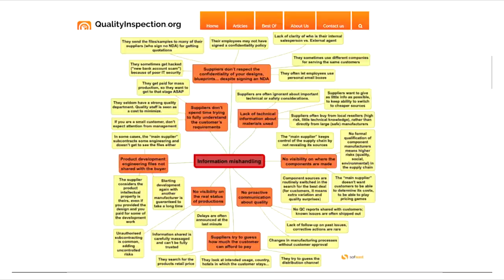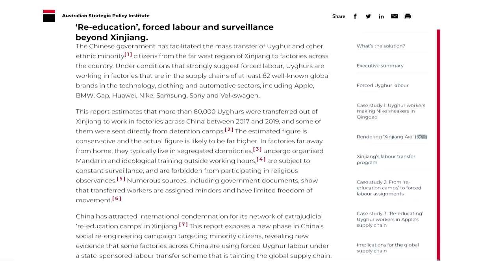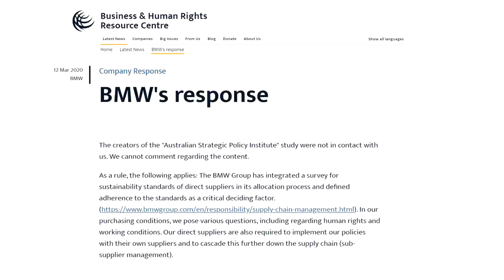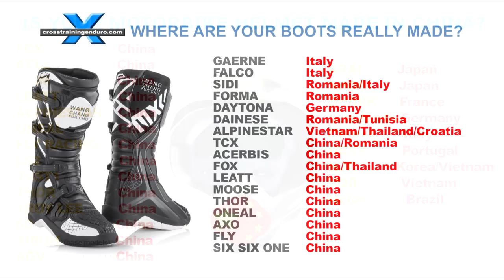Chinese motorbikes & products: good or bad in the long run?︱Cross Training Adventure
Chinese motorbikes and products! Is this a good move for our sport? Or a bad move in the long run?  Motorbikes like the Zongshen, Lifan, Loncin, CFMoto, Zontes, GPX Moto and Lexmoto... And then there's BMW and KTM cosying up to China with their Chinese adventure bikes. Historically, China motorbikes have been the source of many jokes. The poor quality steel has been called 'Chinesium', footpegs have snapped, and the list of quality control issues was usually endless. But some riders argue that Chinese motorbikes are in a similar position to Japan back in the 1970s... and that their quality control is now improving rapidly. Chinese motorbikes and products are flooding our sport. I am surprised at all the news reports and reviews proclaiming the cheap prices on Chinese adventure bikes are great for riders. But none of the social media influencers are talking about the potential negatives. So lets take a hopefully objective look at the Chinese motorbikes. In some cases, an existing Western brand uses a Chinese manufacturer to reduce costs with dual sport motorbikes. For example, a Chinese company called Chongqing Longting has supplied complete engines for various BMW models since 2005, and the components for many other models. Welcome to Cross Training Adventure, we are into all things dual sport and adventure on the east coast of Australia... with occasional detours to places like Vietnam, Cambodia, Romania and Canada.  A few years ago, KTM partnered with the Zhejiang Chunfeng Power Company to collaborate on various dual sport motorbike models. The CFMoto website says they aim to manufacture all of KTM’s range of middleweight models powered by its new 800cc LC8 engine. Their goal is to make the Chinese factory in Hangzhou into KTM’s third global manufacturing site, alongside the Austrian and Indian factories for Chinese adventure bikes. In some cases, existing Chinese manufacturers are now expanding into Western markets with very cheap Chinese motorbikes. Examples are Zongshen, Lifan, Loncin, Chang Jiang, Zontes, Jinan Qingqi, Yinxiang, Chongqing Longting, and Zhejiang Chunfeng.In some cases, they change the name for the Western market, so Chongqing Longting is named Loncin, and Zhejiang Chunfeng is called CFMoto. In other cases, The Chinese company buys the name to an old manufacturer. For example, the classic AJS name in Britian has been used since 2014 to import rebadged Chinese motorbikes. A Chinese company, Qianjiang Motors, bought the rights to Benelli so that their Chinese made motorbikes had an Italian-sounding name. In 2014, SWM was resurrrected by the Chinese conglomerate, Shineray. The motorbikes are still built in Italy but with an unspecified amount of Chinese-made parts. Lets look at some of the potential problems. Quality control. Illegal copies. Slave labour. Geopolitics.  Quality control. A common complaint is some Chinese manufacturers have a short-term aim of maximising profit and cutting costs in every way possible, often by substituting inferior raw products. It was very common years ago, and still occurs today. However, quality does improve when Western quality control standards are strictly enforced. There is a lot to monitor! One quality inspection agency said there are at least 28 problems that are common when importing Chinese products. However, in some areas such as electronics, some Chinese manufacturers have created their own successful quality standards. Today's Chinese motorbikes display this wide variety of quality control... from terrible to quite good. Do your research!Illegal copies. The Chinese have been notorious for illegally copying the designs of western manufacturers, but using very poor quality materials with the expected results. Our personal experience? Most detainees are forced to work by the Government-owned Xinjiang Production and Construction Corps. An Australian study found that various brands, including BMW, were benefiting from slave labour. BMW issued the standard reply. Geopolitics. This a broad category that covers human rights, politics and the environment. Some riders want to purchase products from countries that have a good record when it comes to human rights, democratic systems, and some environmental laws in place for manufacturing. Unfortunately, most of these issues are getting worse in China. And China is threatening its nearest neighbours more in a military sense. Should this matter when buying Chinese motorbikes or products? Have you had good or bad experiences with Chinese motorbikes or riding gear? I'm keen to hear your stories! Chinese motorbikes and riding gear! A good or bad thing?